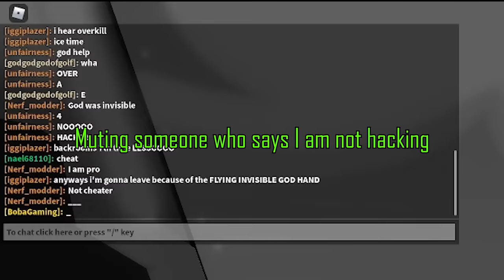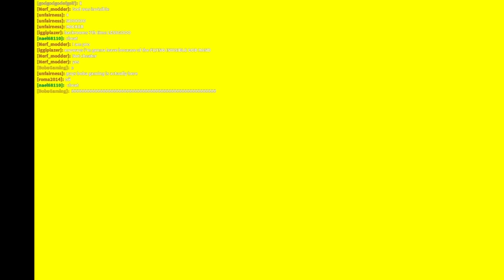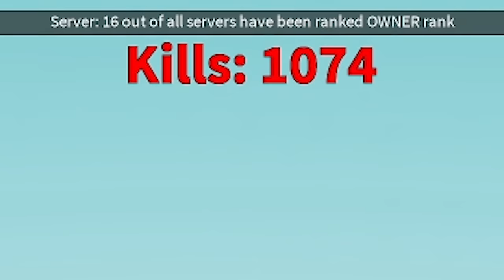Admin abusing with Boba - Pretending to be a hacker | Slap Battles Roblox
Discord server where you can ask questions, hang out, chat, join giveaways etc.

Donate some XMR (Monero) if you like the videos I make:
8BtktgV6UaNExkCKKfE2vih5c2h1aUKhyAEe871e2BQ725XqLwpEMvNJmRSbb8EfbSjjWSQVnsPPQ5FuPMnvxpwp1qnEDFZ

0:00 - Moving in timestop
0:36 - Getting speed & jumpboost
1:09 - Fly
1:16 - Boba hit me off the map
1:28 - Epic bubble miss
1:33 - Killstreak button
2:10 - Reaper button
2:23 - Flying
2:47 - Getting banned...
3:03 - Cool glove combo
3:17 - A pilot orb spawned
3:27 - Morphing people
3:35 - Muting someone
3:42 - Spinning killstreak
4:39 - Flying and using killstreak
4:50 - Epic fight against boba
5:21 - Another mute
5:27 - Killstreak chaos
7:07 - Using tools
7:37 - Boba turning everyone into a duck
7:56 - Chaos